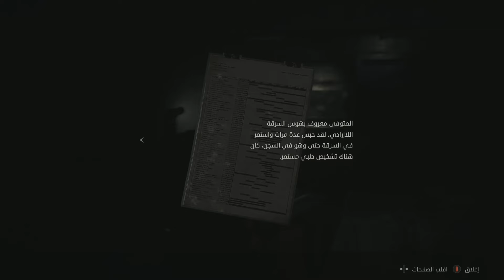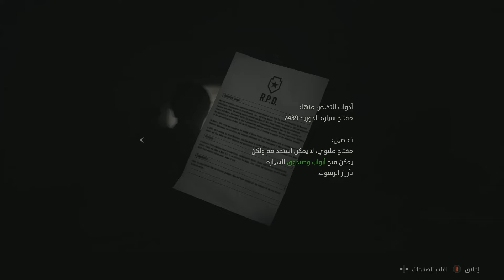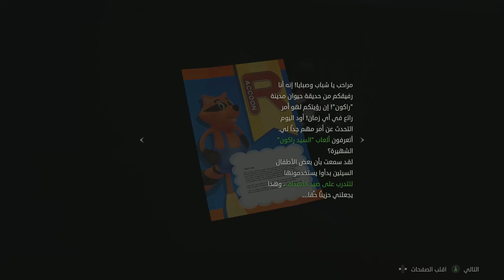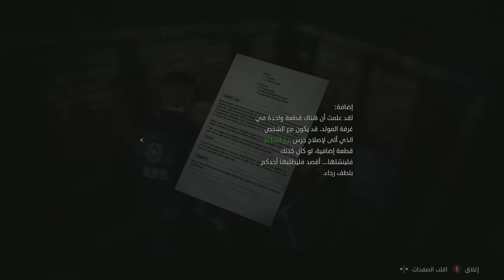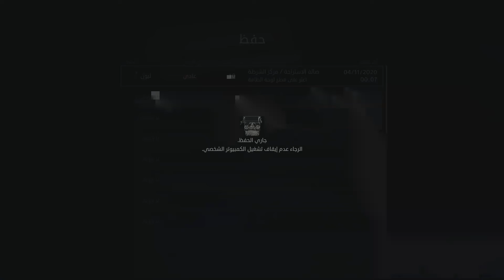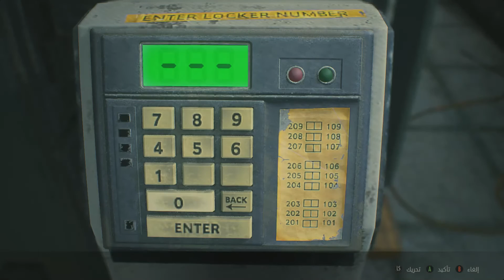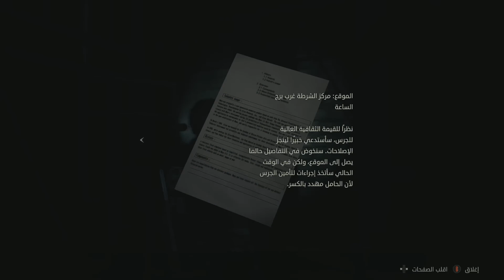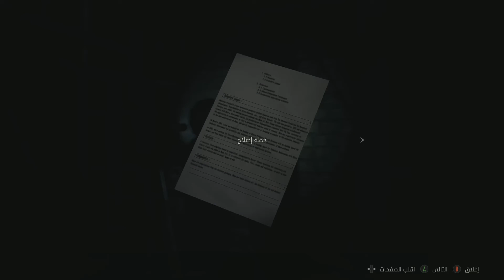تختيم لعبة Resident Evil ...الشر المقيم 2 - الجزء الثالث "مترجمة"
moostafakhaled        @                  snapshat